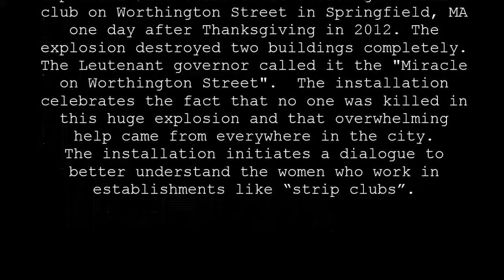Miracle on Worthington Street,Springfield, MA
Frank Sleegers and Robert Markey will be creating an installation called “Miracle on Worthington Street” at the Amy H. Carberry Fine Arts Gallery at Springfield Technical Community College (STCC).  The project creates a memorial for the gas explosion that occurred at Scores gentleman’s club on Worthington Street in Springfield, MA one day after Thanksgiving in 2012. The explosion destroyed two buildings completely. The Leutenant governor called it the "Miracle on Worthington Street".  The installation celebrates the fact that no one was killed in this huge explosion and that overwhelming help came from everywhere in the city.   It celebrates the passion and love that people have for their city and will display original artefacts from the explosion collected by the artists. These artefacts will be juxtaposed with painted silhouettes that depict  the dancers in the club that survived the explosion.